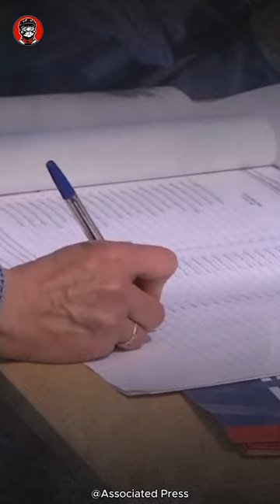Peluang Besar Vlaldimir Putin Naik Tahta ketika Pilpres Russia 2024 🇷🇺🔥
"Pemilihan Presiden Rusia 2024 menjadi sorotan dunia, dengan Putin yang telah memegang kendali selama 24 tahun. Masyarakat dunia memperhatikan dengan cermat siapa lawan terkuatnya. Rusia memulai hari pertama pemilihan presiden pada Jumat, 15 MARET 2024, yang dijadwalkan berlangsung selama tiga hari ke depan. Lebih dari 112 JUTA pemilih di Rusia dan sebagian wilayah Ukraina yang dikuasai Rusia memenuhi syarat untuk memberikan suara. Meskipun Putin mendominasi, lawan-lawannya seperti Nikolai Kharitonov dari Partai Komunis Rusia, Leonidz Slutsky dari Partai Demokrat Liberal, dan Vladislav Davankov dari Partai Rakyat Baru, meramaikan pertarungan. Pengamat politik merasa bahwa pertarungan itu hanyalah formalitas belaka, sementara yang lebih penting adalah apa yang akan dilakukan Putin setelah memperpanjang masa kekuasaannya."